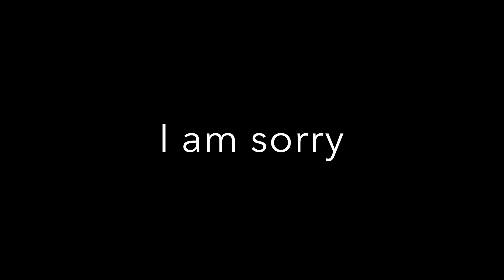Heartbound ep 1: I'm Dumb...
Outro: Freakin Dance by Possimiste